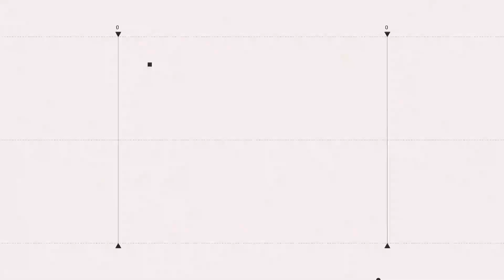第一視角曝！女騎士「西瓜切迴轉」直行特斯拉閃不過 直撞釀1死│政常發揮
友邦連結區
◎ 訂閱【三立新聞網】最新影片搶先看